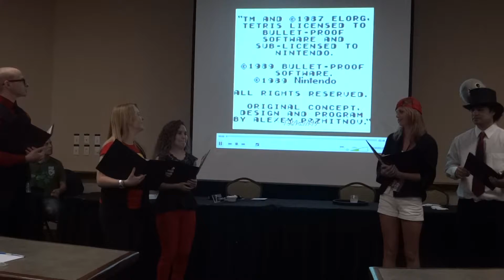BC13 Sound Bytes Pt. 2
Part 2 of 2 of the Sound Bytes concert at BelleCON 2013.